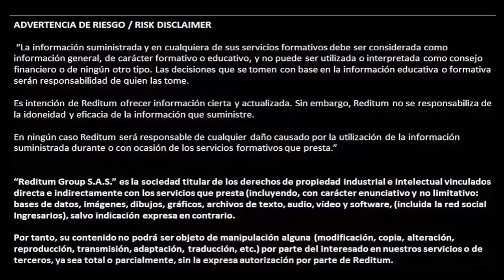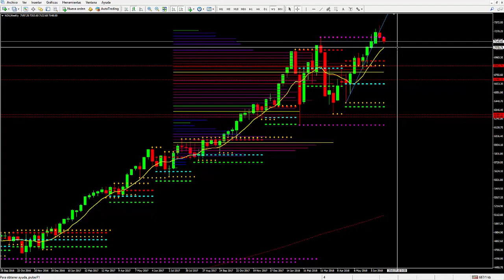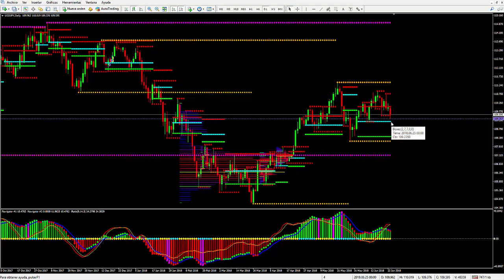FOREX INFORME SEMANAL 25062018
MINICURSO TEORÍA DE SUBASTAS

Live stock, index, futures, Forex and Bitcoin charts on TradingView
Interactive financial charts for analysis and generating trading ideas on TradingView!